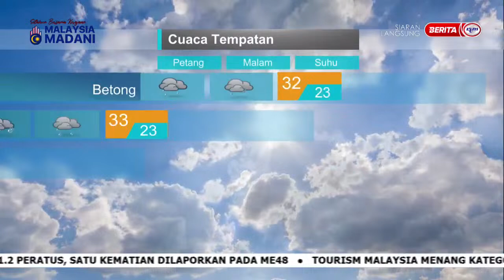13 DIS 2023 SPM – LINTAS LANGSUNG JABATAN METEOROLOGI MALAYSIA